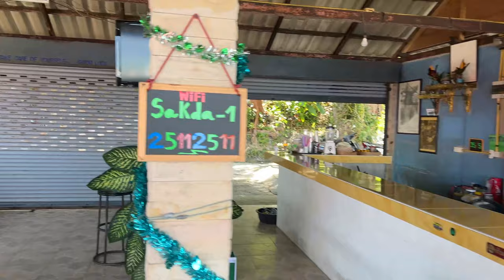Tajlandia Phuket. Zwiedzamy skuterem wyspę oraz zapraszamy na pyszne śniadanie przy plaży 😍